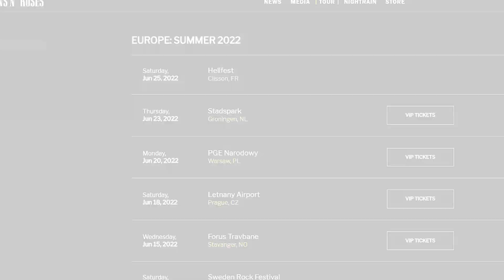Once In A Lifetime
A Jersey Jack Pinball TOP FAN is given a special surprise from JJP designer, Eric Meunier and Guns N' Roses Lead Guitarist, Slash!